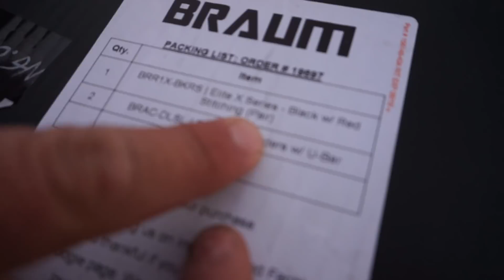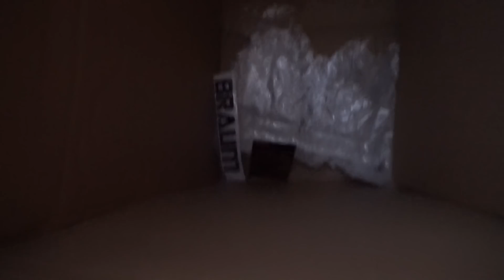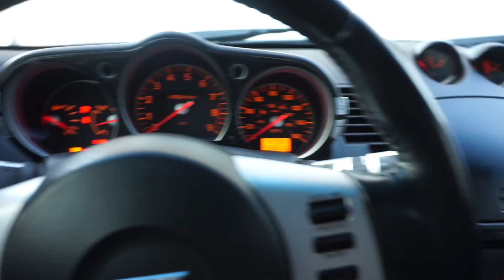ARE BRAUM RACING SEATS WORTH IT?!?! ELITE-X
Interior gotta get some love too! these bream seats look so good!!